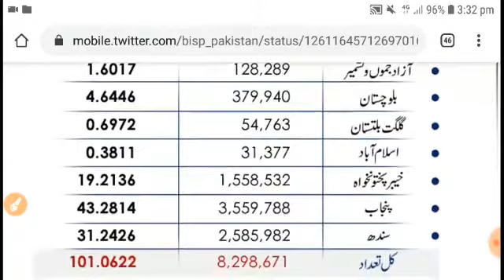Insaaf Imdad Cash 12000 Good News Today 16 May 2020 | Ehsaas Nadra Gov Pk Sania Nishtar Today News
Ehsaas Nadra Gov Pk Category 3 Payment 12000 | INSAAF IMDAD Cash Latest Update